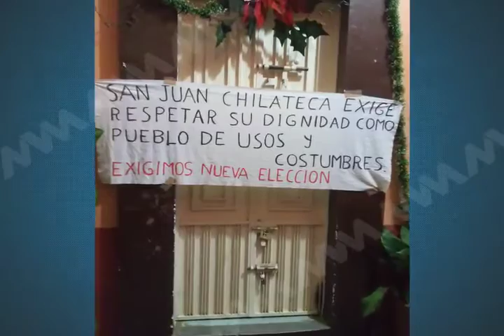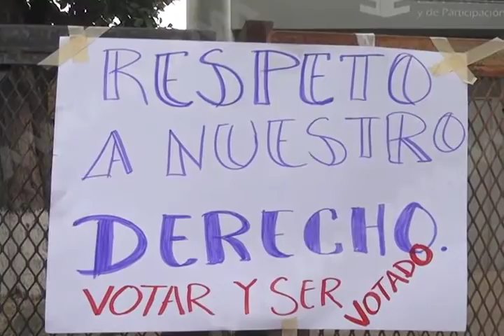Denuncian pobladores de San Juan Chilateca la imposición de Martha Pacheco como presidenta electa.